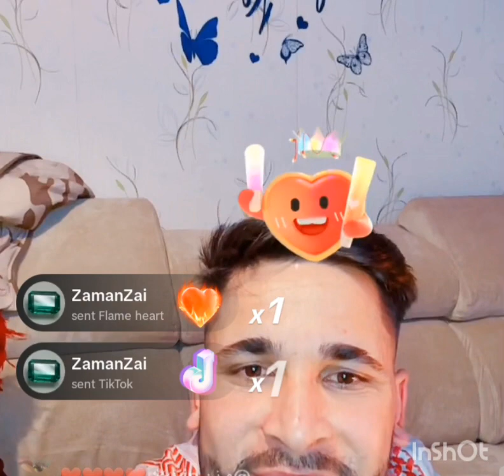Waliullah and Saddam Sani aw khoklo jeeniako sra mast gapshap entertaining video